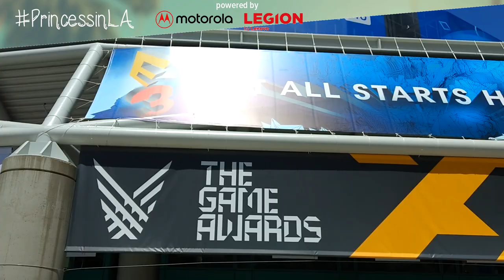E3 2017 | Inizia il nostro E3 di Los Angeles!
Inizia oggi il nostro E3 2017! Guardate come fervono i preparativi qui al Los Angeles Convention Center. Siamo pronte, carichissime 😂😍 Continuate a seguirci!

📷 REGISTRATO CON MOTO Z PLAY